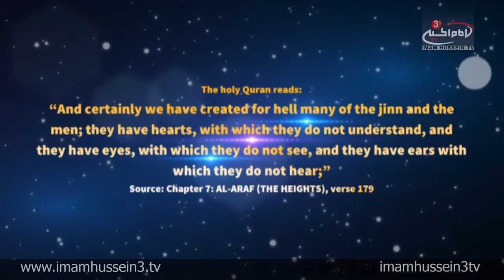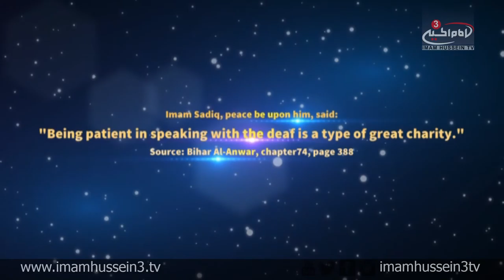Contemplation Moment "World Deaf Day"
World Deaf Day is celebrated every year in last week of September to recognize all the deaf people around the world. Various activities, debates, exhibitions, and meetings seeking to globally enhance the rights of the deaf people.